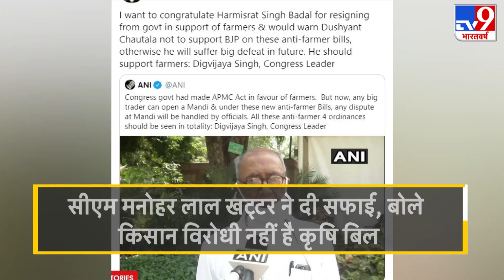Haryana में उठी इस्तीफे की मांग, Dushyant Chautala को Congress नेता Digvijay Singh ने दी ये नसीहत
किसानों से जुड़े बिल पर पंजाब में सियासी उबाल की तपिश हरियाणा में भी महसूस की जा रही है। मोदी कैबिनेट से हरसिमरत कौर बादल के इस्तीफे के बाद अचानक हरियाणा में हलचल बढ़ गई है। चर्चा है कि कांग्रेस के तीखे सवालों के बीच हरियाणा के उपमुख्यमंत्री और जननायक जनता पार्टी (जेजीपी) के नेता दुष्यंत चौटाला ने मुख्यमंत्री मनोहर लाल खट्टर से मुलाकात की है।

Haryana में उठी इस्तीफे की मांग, Dushyant Chautala को Congress नेता Digvijay Singh ने दी ये नसीहत Watch LiveTV